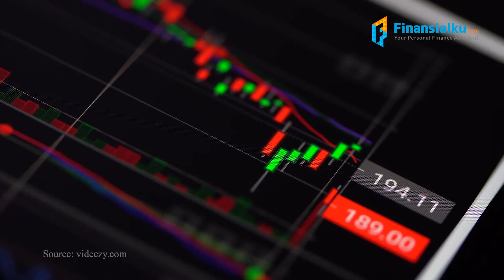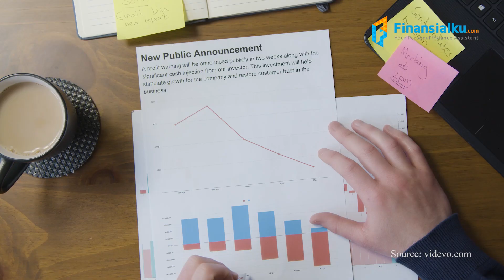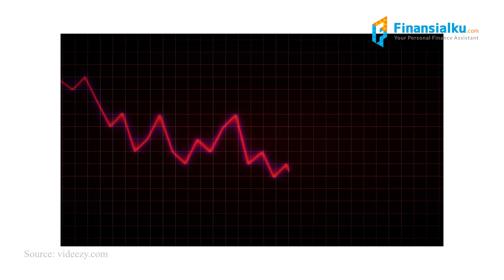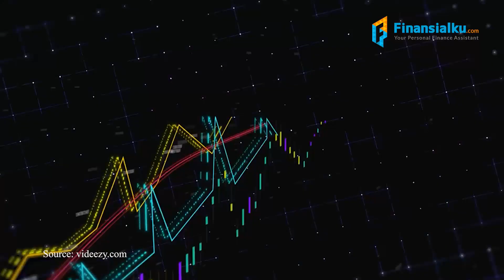Lakukan 5 Hal Ini Sebelum Check-Out Saham Kamu Kalau Nggak Mau Rugi!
Sobat Finansialku, udah mulai investasi saham? Udah mau check out saham pilihan? Minku saranin jangan
dulu, check out sebelum kamu pertimbangkan 5 hal ini! Apa aja? Nih, Minku kasih tahu! Catat, ya!

Download Aplikasi Finansialku di:
Konsultasika Keuanganmu Bersama Perencana Keuangan Di